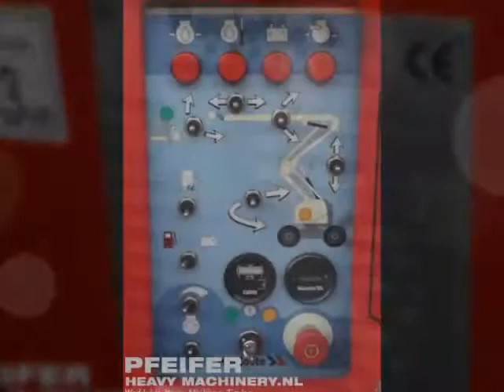Haulotte HA16PE 2007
This second handed HAULOTTE - HA16PE is in a good working condition and could be used directly. Pfeifer Heavy Machinery cares about organizing transportation, all necessary documents and everything related to the process of buying a used machine.

BI-ENERGY (DIESEL / ELECTRIC)
Working height: 16 m
Horizontal outreach: 9.1 m
Up and over clearance: 6.6 m
Lift capacity: 250 kg
Vertical jib rotation: 140° (+70/-70)
Platform rotation: 180° (+90/-90)
Turntable rotation: 350 °
Drive speed: 1.5 - 6 km/h
Gradeability: 25 %
Turning radius - outside: 3.5 m
Platform size: 1.5 x 0.8 m
Power source: 31.2 kW - 42,4 hp
Engine Hours: 813.
Electric Hours: 180.